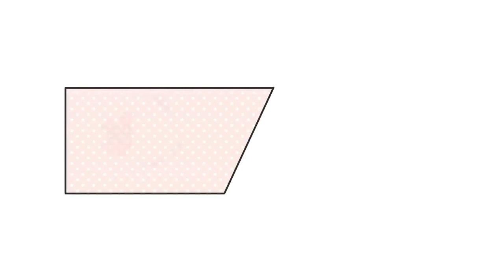7 Signs their Love is Toxic.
Do you often feel drained and unhappy in your relationship? The person you once fell in love with just doesn’t seem to be there, and the relationship seems to have taken a turn in the wrong direction. Healthy relationships sometimes take work, but the positive feelings often take the front seat. They say they love you, but because of these negative feelings, maybe you sense their love for you might be a toxic one. To help you identify if this may be the case, here are seven signs their love for you is toxic.

Writer: Michal Mitchell
Script Editor & Manager: Kelly Soong
VO: Amanda Silvera
Animator: Sam Rain
YouTube Manager: Cindy Cheong

References:
Lamothe, C. (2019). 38 Signs of a Toxic Relationship. Healthline.
Young, K. (2020, December 23). 15 Signs of a Toxic Relationship. Hey Sigmund.
Manson, M. (2020, September 8). 6 Toxic Relationship Habits Most People Think Are Normal. Mark Manson.